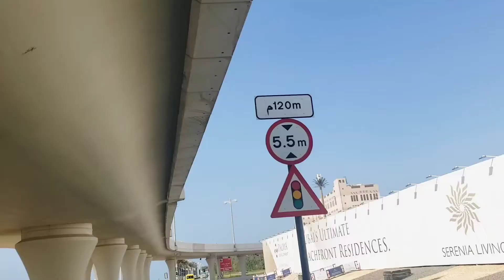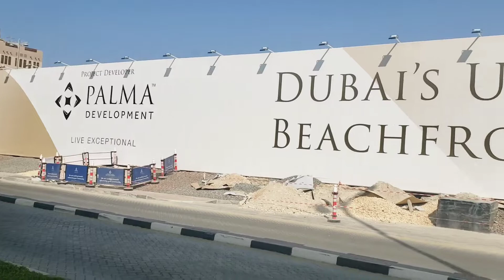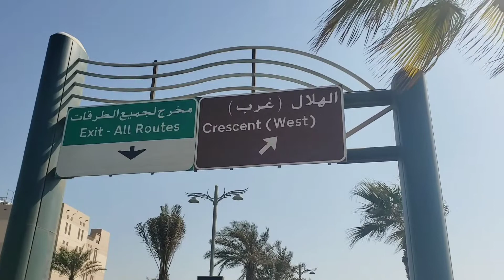looks outside places in palm jumeirah Dubai United Arab Emirates||बाहर के जगहों का नजारा देखिये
About video